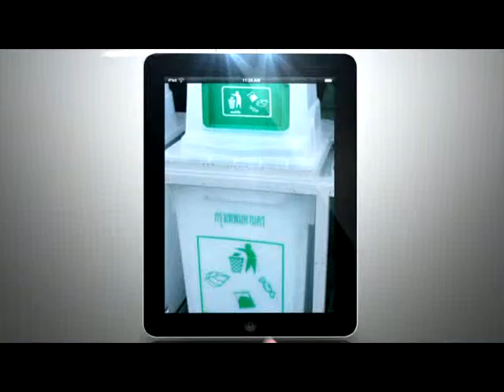คลองสวยน้่ำใส